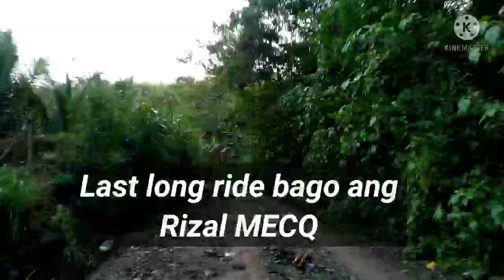Last long Ride bago mag lockdown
Have a blessed day na naman sa atin mga ka padyak,,samahan nyo kami sa aming paglalakbay sa kabundukan Ng Daraitan at sulitin natin Ang masayang paglalakbay bago Ang nalalapit na Rizal lockdown sa ibang bahagi Ng Manila at mga ilang lugar sa Rizal,Kung bago ka palang sa Channel ko ay wag kalimutan na mag Subscribe ▶️ at click mo na din Ang Notification Bell 🔔 all botton upang palagi maging updated sa mga susunod na video ko,,at syempre mag Like at mag comment..Ride safe !